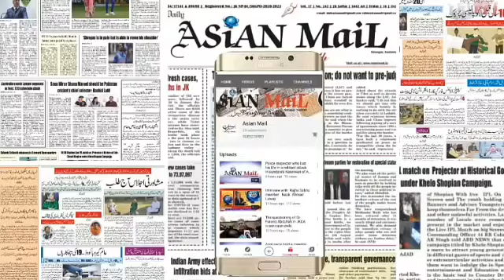Article 370 Who are you to Decide When Matter is Subjudice, Muzafar Shah to Shahnawaz Hussain